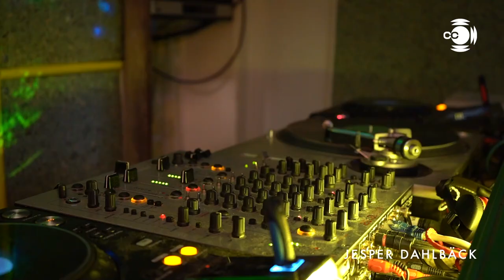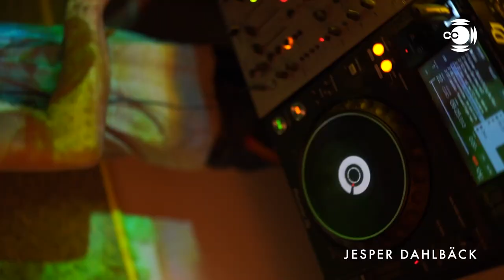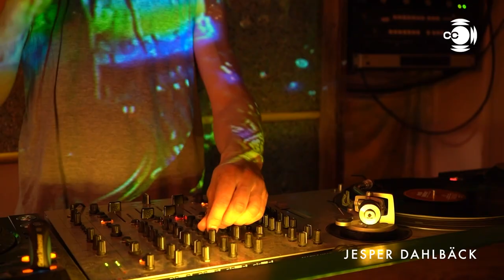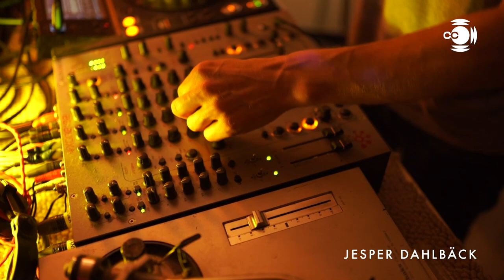CCTV pres. Jesper Dahlbäck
Jesper Dahlbäck aka The Persuader is also called ”The professor” among his close surroundings and is one of the Stockholm, Sweden names and pioneers with in the start of the Swedish techno and house legacy.
His back catalogue is huge with over 700 credits on Discogs and top releases are coming out until today. Jesper are still after over 25 years running the famous ”Globe Studios Stockholm”.
The Globe Studio was started by Adam Beyer, Jesper Dahlbäck and Peter Benisch back at 1993 and is big part of the Swedish Techno movement where names like Adam Beyer, Joel Mull, Alexi Delano, Peter Benisch, Stephan Grieder and Cari Lekebusch was making Swedish history day in and out.

Jesper is involved and had his finger into labels like:
Blank, DK, Planet Rhythm, SVEK & International Sound Laboratory aka ISL
He is the true producer and dj that always comes to a gig with freshly made productions that is combined with classic techno and house music in the most sharp way.
With over 50 realeses by him self and remixes and edits reaching from Depeche Mode, The Prodigy, LCD Soundsytem to remixes for Robyn and The Knife makes him one of a kind and a truly source of inspiration here in Stockholm, Sweden and we are greatful to have him here on Carbon Copy TV.
Much LOVE
Carbon Copy Crew

Special thanks to:

Project Coordinator
Fabio Scali

Video by:
Line Persson